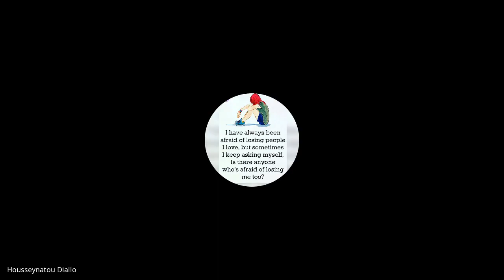Scene 6 Read & Annotate 2020 04 14 at 11 57 GMT 7